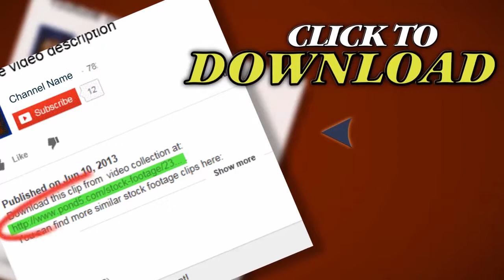Flowers Frame, 3D Animation. Stock Footage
Thank you for visiting our page Flowers Frame, 3D Animation. Stock Footage